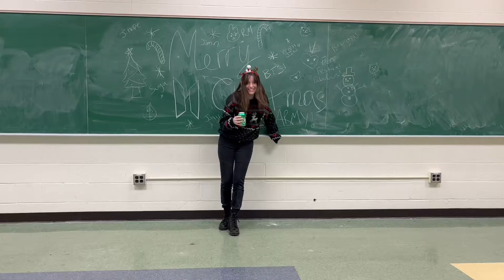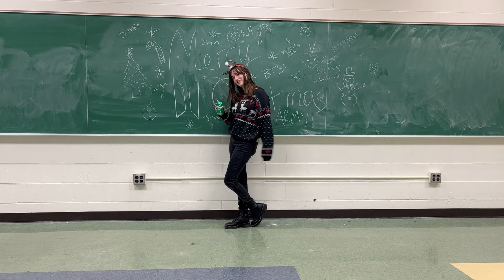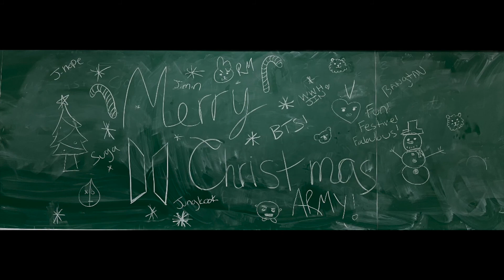BTS - 'Dynamite (Holiday Remix)' | Bloopers & Behind the Scenes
You thought we were done with Christmas Dynamite content? Of course not! For this video please enjoy all of the fun shenanigans that took place during the creation, practice, and filming of this cover. We hope you can learn a little bit more about our members and their personalities! Who knows, you might even find your bias in the club! Please enjoy and we will see you again soon!

Dancers/Members
RM: McKenzie
Jin: Zoe
Suga: Anushka
J-Hope: Sofia
Jimin: Josratu
V: Dani
Jungkook: Jana